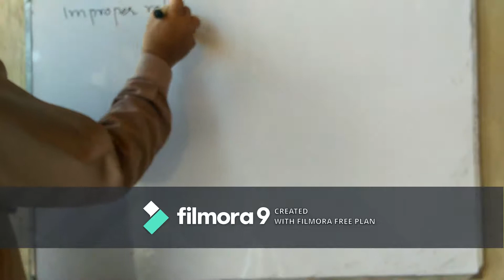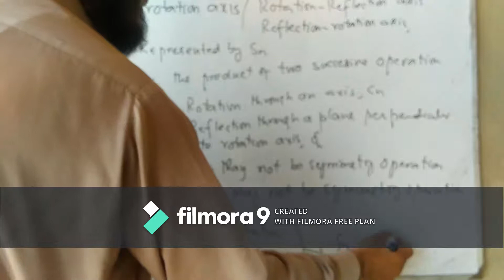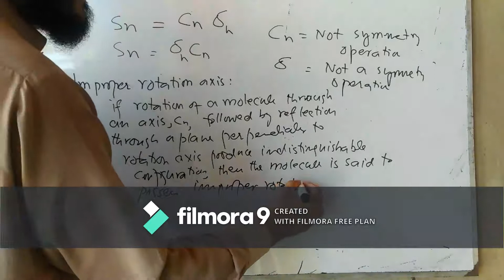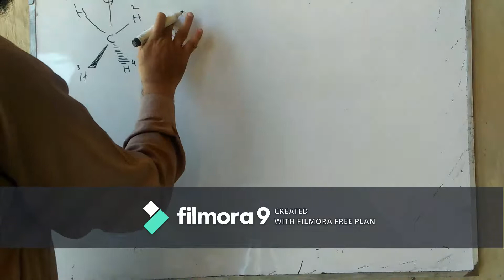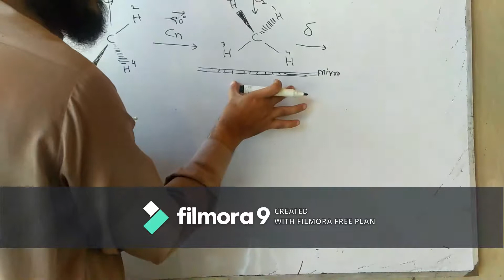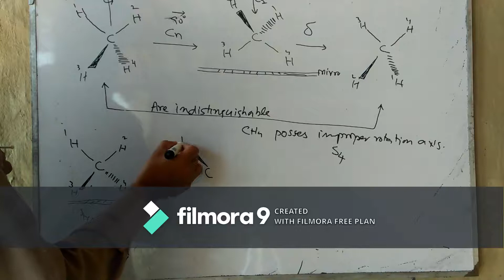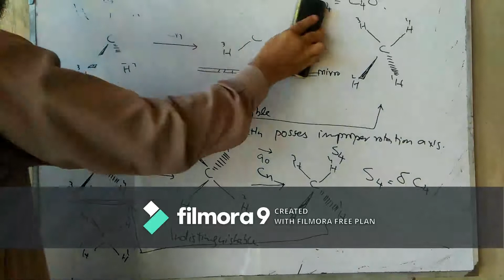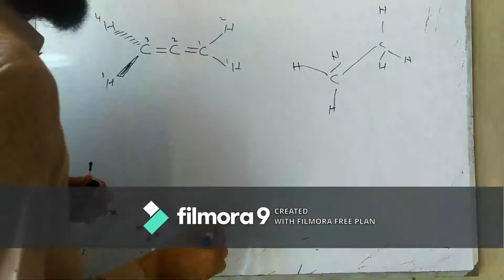10. Improper rotation axis or Rotation-reflection axis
Improper rotation axis
Rotation-reflection axis